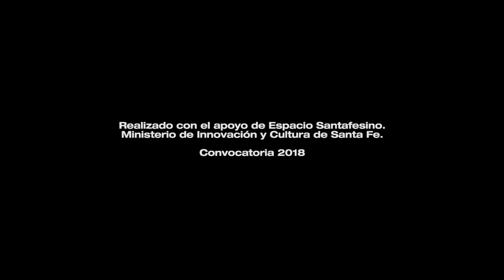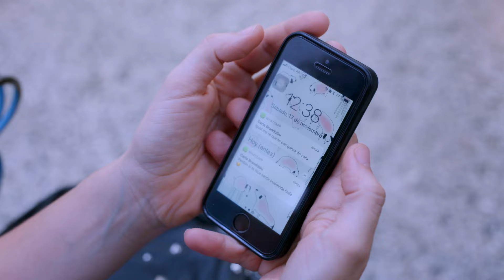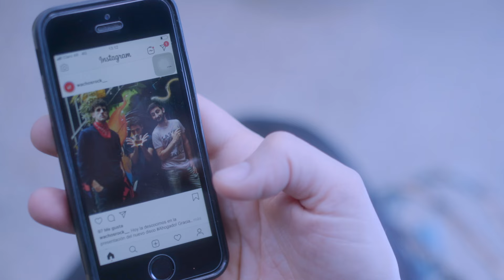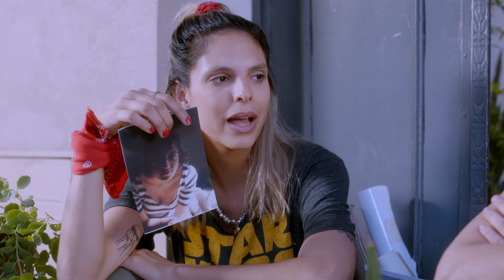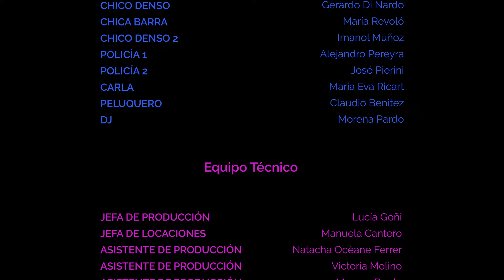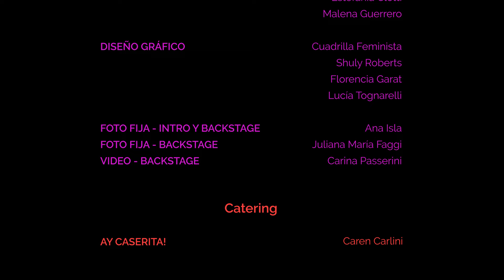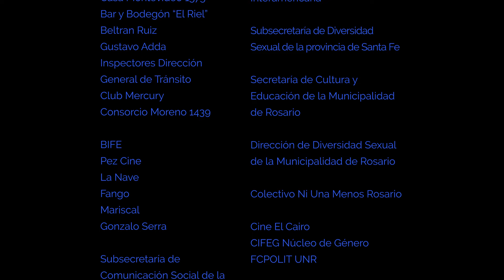Quién Pudiera - Capítulo 1 / Lesbian Web Series (SUBS)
💥 Capítulo 1 - “Intensas o histéricas”
Luego de una mala experiencia con una chica, Memé no se siente bien y quiere salir a bailar, pero Mariana y Sofi ya tienen planes. Como el único boliche gay de la ciudad cerró, Memé sale con sus amigas del trabajo.

🌈 Quién Pudiera es una serie web feminista, lésbica y bisexual realizada en la ciudad de Rosario (Argentina) por un equipo integrado en su totalidad por mujeres y disidencias

▶️ SEGUÍNOS para enterarte novedades y acceder a contenido extra

⚡ Memé y Mariana son dos amigas, una bisexual y la otra lesbiana, que, además de lidiar con los típicos problemas de los veinti, se enfrentan a un evento dramático: el único boliche LGBTIQ de la ciudad cierra. Junto a Sofía, la tercera del grupo, se ven obligadas a recurrir a nuevas y desconocidas formas de generar vínculos. Mientras buscan la fiesta lésbica perfecta, las amigas transitan todo tipo de instancias juntas: acompañan un aborto, lidian con sus familias, experimentan el ambiente del fútbol femenino y celebran el orgullo LGBTI.

/// ENGLISH

🌈 Quién Pudiera is a feminist, lesbian and bisexual web series made by an all-female and queer team in Rosario (Argentina)

▶️ FOLLOW US to get all the news about season 2 and access extra content

⚡ Memé y Mariana are two queer friends (a lesbian and a bisexual) who, apart from dealing with the typical problems of being in your twenties, face a dramatic event: the only LGBTIQ+ nightclub in town is suddenly shut down. Along with Sofia, the third friend of the group, they'll have to resort to new and unknown ways of finding community. While they search for the perfect lesbian party, they'll go through all kinds of adventures and challenges together: help a friend have an abortion, deal with their families, experience the soccer league and celebrate Pride.